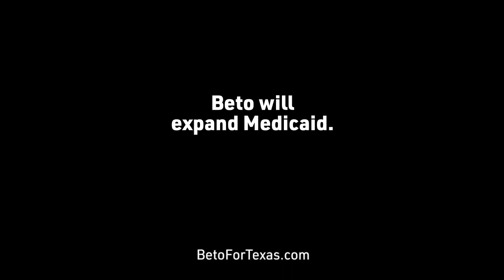Greg Abbott is blocking $10 billion a year of our own tax dollars from coming back to Texas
I will expand Medicaid to help more people see a doctor, create nearly 300,000 jobs, and reduce our property taxes.